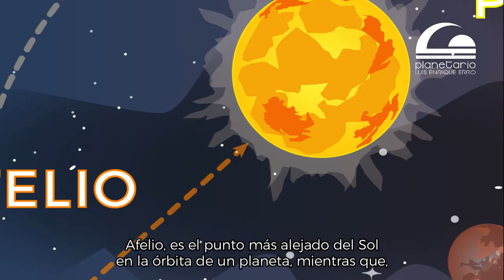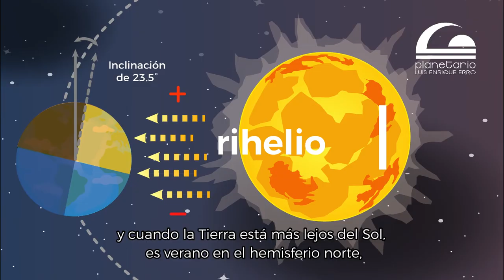Perihelio y afelio ¿Qué es eso? 🤔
En esta fascinante cápsula te explicaremos a detalle sobre las distancias de los planetas respecto al sol.

Compártenos en los comentarios tus dudas, preguntas y recomendaciones.